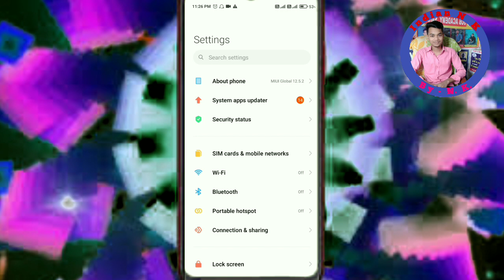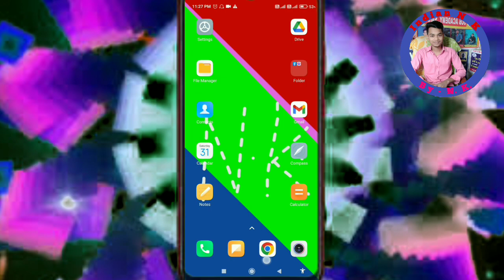mobile ka 3 button Kaise lae Wapas